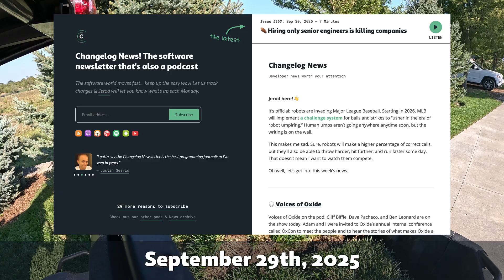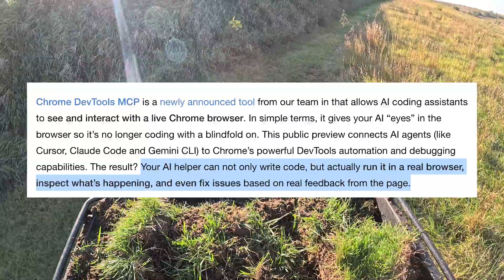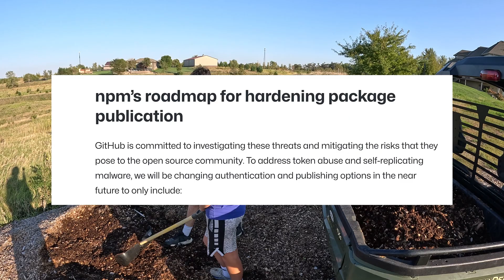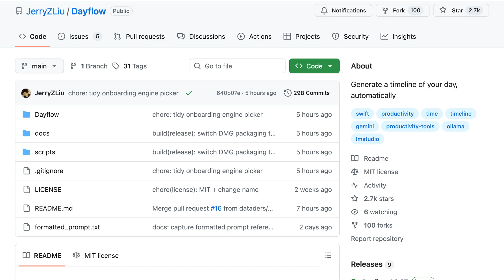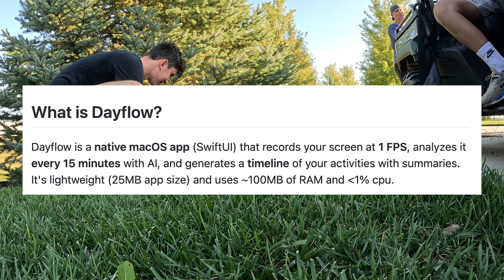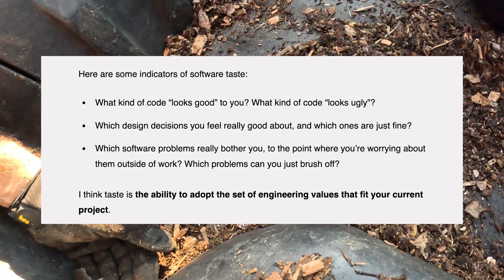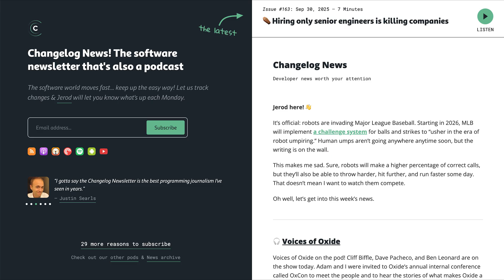What is "good taste" in software engineering? Chrome DevTools MCP, GitHub on securing npm, and more!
Jerod mulches a tree and reads you Changelog News. Moar links worth your attention!

Andrew Churchill thinks companies should really be hiring junior engineers, Addy Osmani announces Chrome DevTools MCP, GitHub lays out a roadmap to fend off npm attacks, Jerry Liu builds an app that generates a timeline of your day's activities, and Sean Goedecke attempts to define "good taste" in the context of software engineering.

CHAPTERS:

00:00 What up, MLB nerds?
00:50 Hiring only senior engineers is killing companies
01:38 Introducing Chrome DevTools MCP
02:24 GitHub's plan for a more secure npm supply chain
03:20 Sponsor: Changelog News
03:51 Generate a timeline of your day, automatically
04:57 What is "good taste" in software engineering?
05:56 That's the news for now